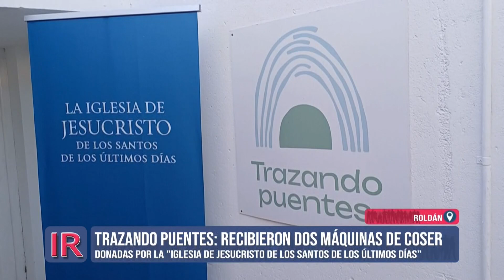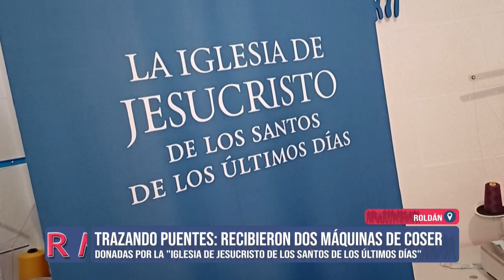Trazando Puentes recibió máquinas de coser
La Iglesia de Jesucristo de los Santos de los Últimos Días hizo entrega de dos máquinas de coser a la asociación civil roldanense Trazando Puentes.